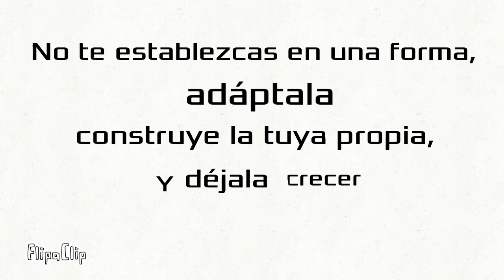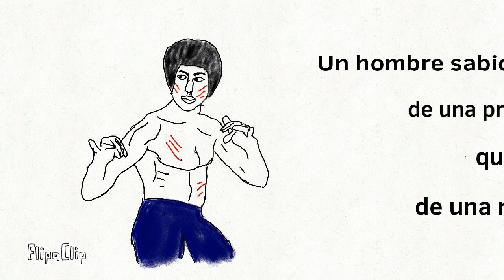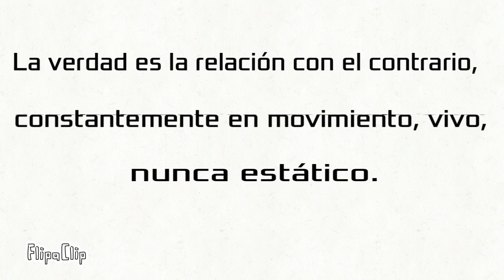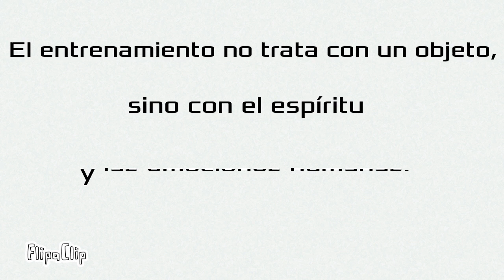JKD Frases Bruce Lee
Frases de Bruce Lee, la filosofía taoísta del JKD. Pensamientos profundos del maestro Jun Fan Lee.